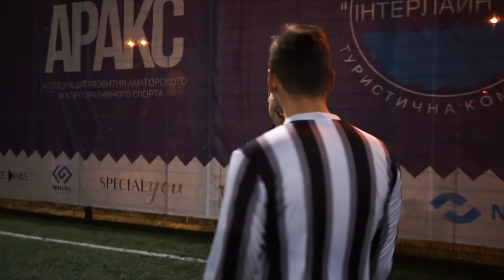СЬЕХАЛИ С КРЫШИ НА САНКАХ | РУФЕРЫ ПРОТИВ ФУТБОЛИСТОВ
В этом видео мы залезли на крышу по стене и также покатались на Санках по скользкому спуску Крыши.